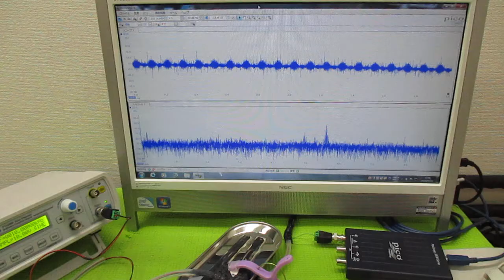メガヘルツの超音波発振制御プローブ製造技術